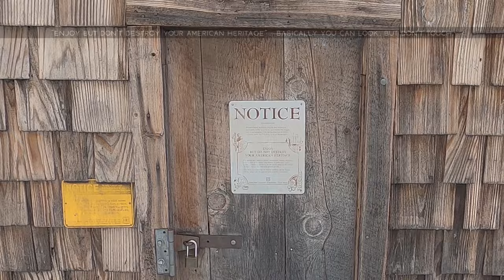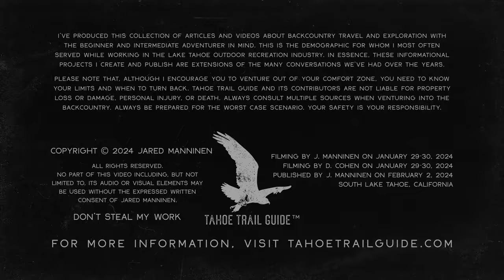Outdoor VLOG 69: 9-Mile Overnight XC Ski Adventure at Lake Tahoe (Carson Pass to Big Meadow)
I finally made it out for another backcountry cross-country ski overnight adventure! It's been a few years, but talking with a friend in January I got the idea that I'd like to do at least one overnight adventure each month for 2024. So, this was it for January!

Overall, the trip was a success. The conditions were, to be honest, more like spring skiing than full winter. That's because it was around 50 degrees (F) when we got to the trailhead on Monday! And the low temperatures Monday night into Tuesday morning (January 29-30, 2024) couldn't have been colder than 25 degrees (F). But this made for a relatively safe experience because we didn't have to worry about freak snowstorms or other severe weather.

This was also my friend Dave's first time xc skiing with a fully weighted backpack. And, let me tell you, that's no small task! All of the weight on your back constantly tries to bully you around by pulling you straight back or swinging around. And then when you faceplant, all of that weight slams into your back while you're already down. So there are some considerations to take into account when skiing while wearing a full backpack. But it's not impossible. It just adds to the challenge.

The backcountry xc skis that I used in this video were the Fischer Excursion 88mm with NNN BC Manual bindings. I was wearing Fischer BCX GT boots.

• BUYING CROSS-COUNTRY SKI GEAR, FOR BEGINNERS (PART 1): INTENTION, TYPES OF XC SKIS, AND WHETHER TO BUY NEW OR USED
• BUYING CROSS-COUNTRY SKI GEAR, FOR BEGINNERS (PART 2): HOW MUCH GEAR TO ACQUIRE, EVALUATING YOUR COMMITMENT, AND THE VALUE OF TAKING XC SKI LESSONS
• BUYING CROSS-COUNTRY SKI GEAR, FOR BEGINNERS (PART 3): CAN ONE SET OF CLASSIC CROSS-COUNTRY SKIS WORK FOR GROOMED AND OFF-TRACK XC SKIING?
• BUYING CROSS-COUNTRY SKI GEAR, FOR BEGINNERS (PART 4): CAN I USE ONE SET OF XC SKI BOOTS FOR ALL OF MY CROSS-COUNTRY SKIING NEEDS?

For specific cross-country ski topics at Tahoe Trail Guide, read my introduction to classic cross-country skis…

For and introduction and tutorials about waxing your waxless cross-country skis read…

For information about buying cross-country skis and xc ski gear for beginners read…